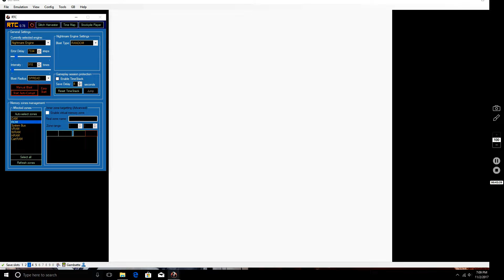Pokemon 3 i guess